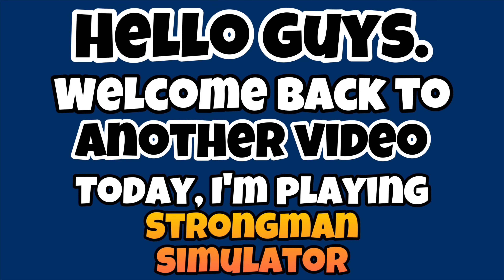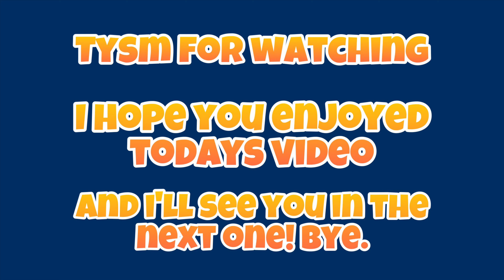Becoming the Strongest in Strongman Simulator ROBLOX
Today I grind out strongman simulator to become one of the best.